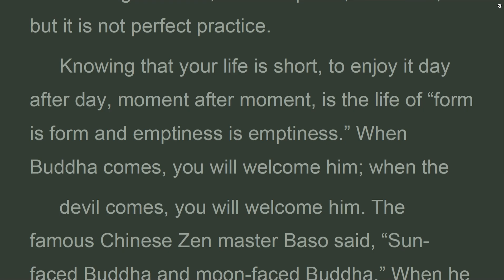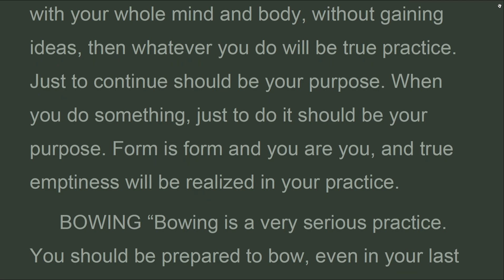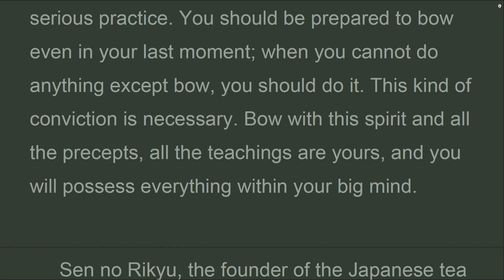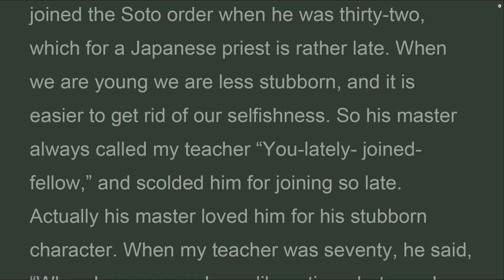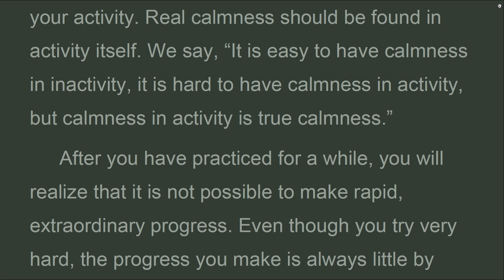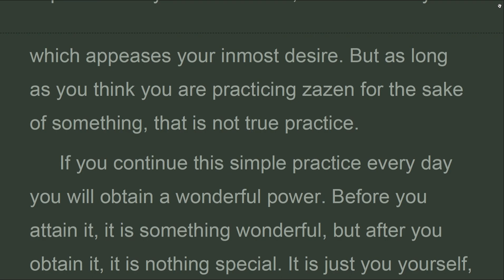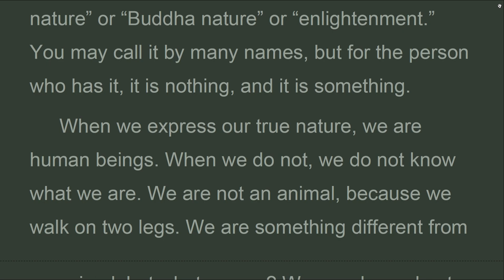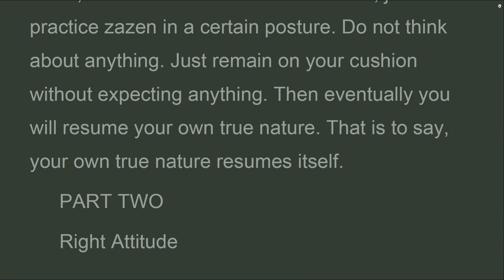ZM_01D_Right Practice, Zen Mind, Beginner’s Mind, Shunryu Suzuki (Feb 2023)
Knowing that your life is short, to enjoy it day after day, moment after moment, is the life of “form is form and emptiness is emptiness.” When Buddha comes, you will welcome him; when the
 devil comes, you will welcome him. The famous Chinese Zen master Baso said, “Sun-faced Buddha and moon-faced Buddha.” When he was ill, someone asked him, “How are you?” And he answered, “Sun- faced Buddha and moon-faced Buddha.” That is the life of “form is form and emptiness is emptiness.” There is no problem. One year of life is good. One hundred years of life are good. If you continue our practice, you will attain this stage.

Zen Mind, Beginner’s Mind
By Shunryu Suzuki
50th Anniversary Edition
PART ONE
 Right Practice